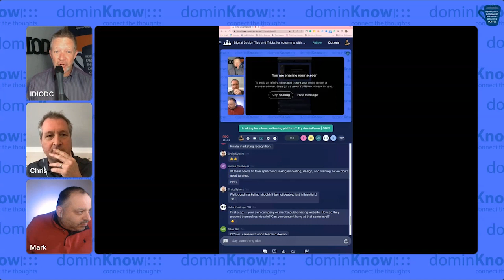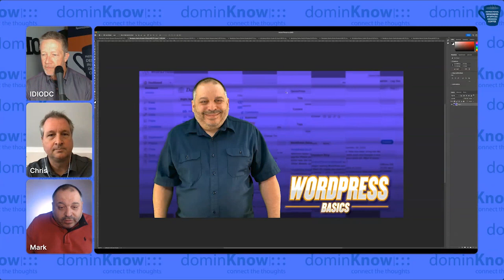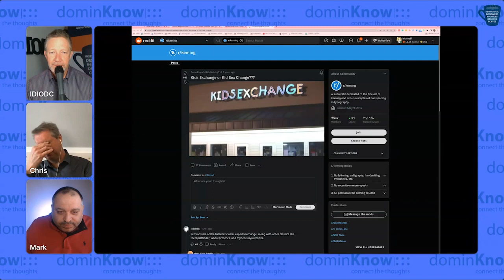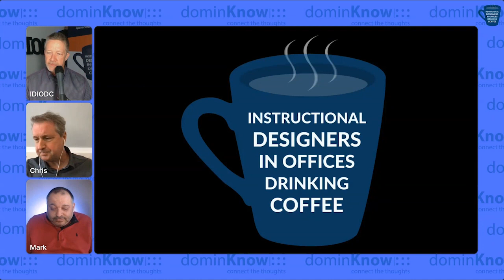Digital Design Tips and Tricks for eLearning with Mark Lassoff- IDIODC Ep #221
Colors, fonts, images, shapes, white space, and so much more. Our work as instructional designers requires a significant understanding of digital visual design. Even if you're "just an instructional designer" and hand your work over to a "developer", there are still many basics of digital design that make us all better at the work we do.

As we've learned from past episodes on topics such as translations and accessibility, how you design the instruction impacts how you will design the visual elements. Some written languages take up more line space than others, so how you write and how much your write has impact on the visuals. And how you write scenarios can also impact design elements for accessibility.

Thankfully, we have Mark Lassoff joining us to discuss some of the basic elements of digital design. He has been teaching digital design for many years and understands the areas where instructional designers fall short. His recent articles on Font selection and usage are particularly useful for those new to designing instructional content.

Join us for a fantastic IDIODC discovering the joys of visual design as instructional designers.